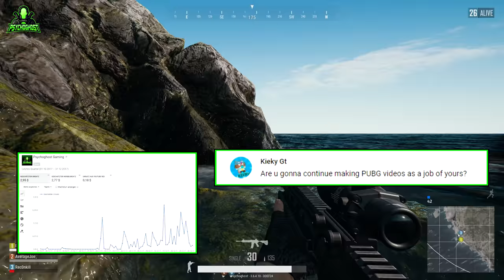YOU ASK AND I ANSWER! All questions from you - subscriber special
As promised I answered all your questions. I took my time to answer them, that's why the video became THAT long. No subtitles this time because that would had taken ages to do. Since it's only me talking I hope it's okay =)

I will do another one for sure. I will change a few things. Maybe add a facecam, bit of Background Music. Who knows? =)

Uploads: If I have a time-consuming project (as for example montages) I will upload once a week, otherwise 1-3 times a week. I'm still new to YT and therefore, I'm still learning regarding recording (currently using shadow play), editing (Sony Vegas) etc.

Main focus of this channel is currently PUBG. However, there will be Lets Plays (e.g. Observer, Absolver, etc.), Montages, Guides, Channel Updates, etc.

I got an Alpha Key for Hunt:Showdown, so that will come for sure!

PUBG: PLAYERUNKNOWN'S BATTLEGROUNDS is a last-man-standing shooter being developed with community feedback. Players must fight to locate weapons and supplies in a massive 8x8 km island to be the lone survivor. This is BATTLE ROYALE.